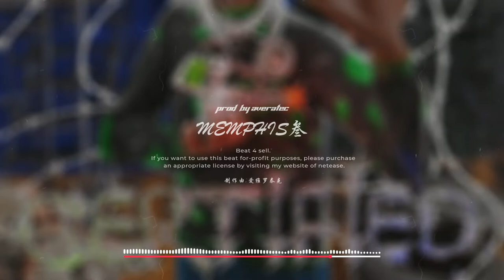[FREE] "MEMPHIS叁" - MEMPHIS TYPE BEAT (Prod.Averatec)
Prod.Averatec
MEMPHIS BEAT
GET BEAT:
网易云Netease: Averatec
BEATSTARS: averatec0773